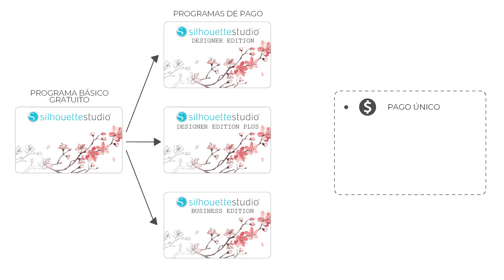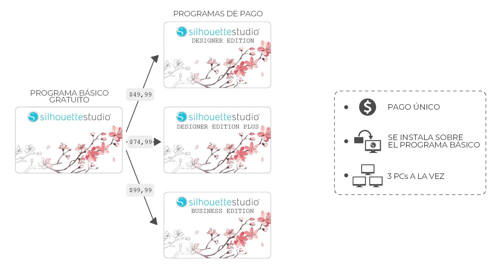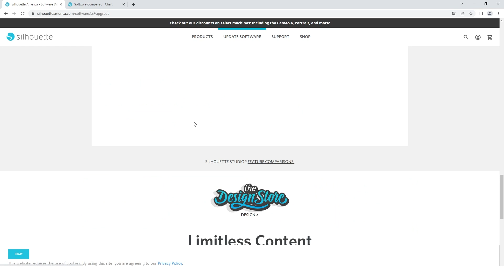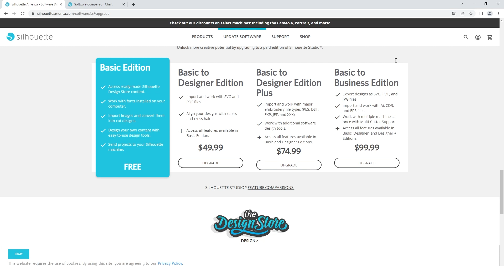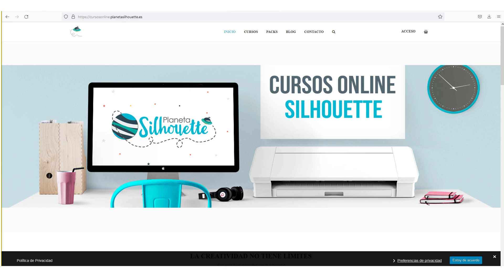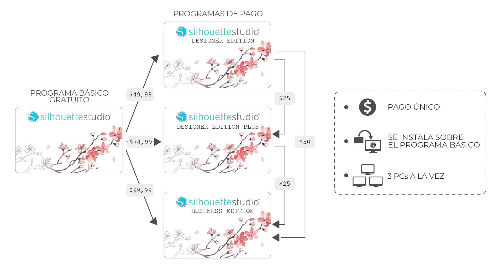Los programas de pago de Silhouette Studio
Todo lo que debes saber de los programas de pago de Silhouete Studio: Silhouette Studio Designer, Designer Plus y Business.